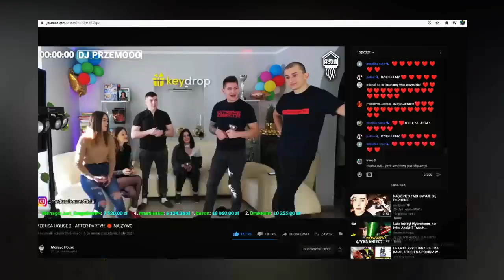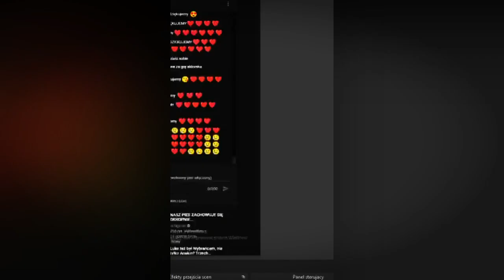MEDUSA HOUSE 2 - OSTATNIE CHWILE